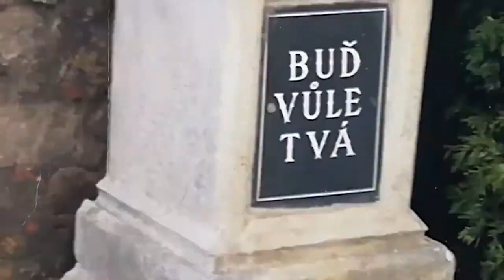van werther - requiem ft. abster (prod. abster)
Další track z EP Kapitola 1

Visual: Abster
Mix/master: Dap, Abster